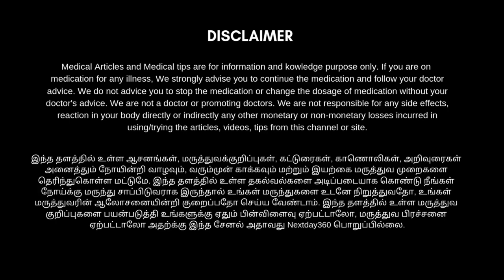நோய் எதிர்ப்பு சக்தியை அதிகரிக்கும் குளு குளு நெல்லிக்காய் ஐஸ்கிரீம் | Next Day 360